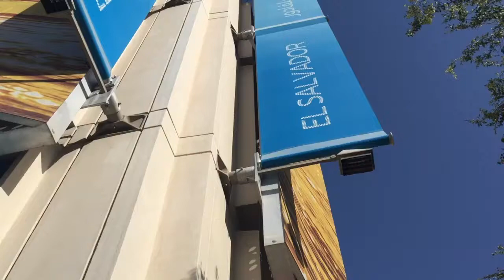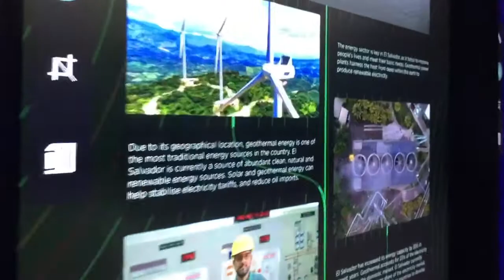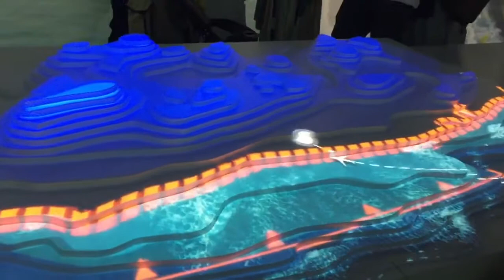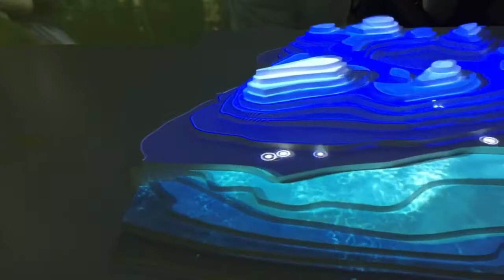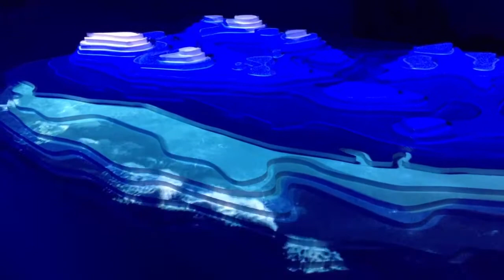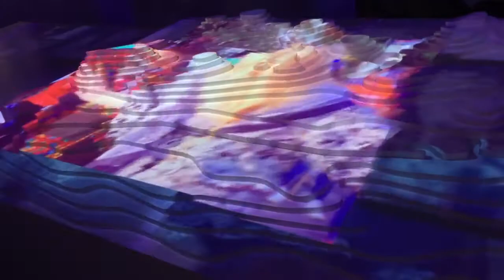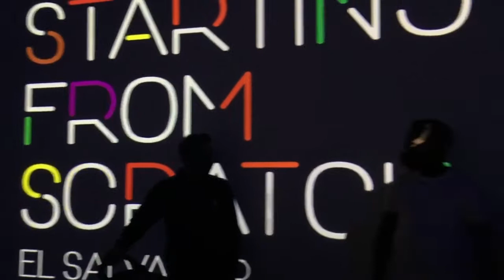El Salvador Pavilion Expo 2020 Dubai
Spending the day at Expo2020 in Dubai, was truly an experience, with 192 Countries showcasing their pavilions.

What an amazing experience with friends, each of the pavilions has interactive videos & themes explaining the country, its food, location & people, bringing the essence of that culture to your doorstep for you to experience, and  enjoying some authentic coffee ‘free of charge' at the El Salvador and Rwanda Pavilion.

Exploring the artistic renditions of other countries, from jewellery, to clothing, statuettes & paintings really broadens your world view & what an amazing experience to see so much of the world in one place.

Only a couple of days left to go before it is the end of Expo 2020, we will definitely go again before month-end – need a few more stamps for my Expo Passport! 😅